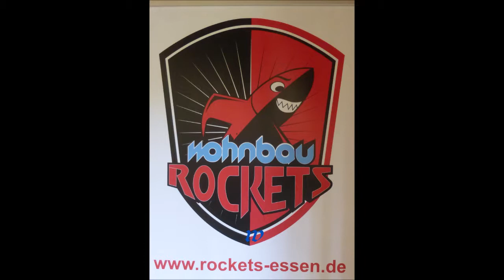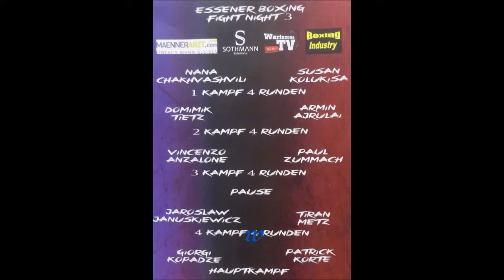Profi- Boxen * Fight Night 3 * Interwiev mit Aria Najafi * 16.06.2018